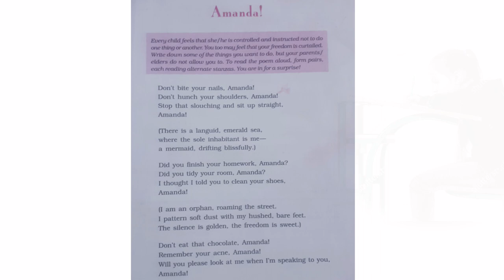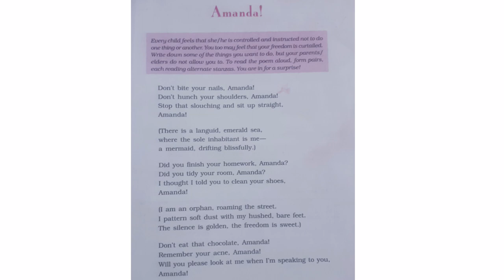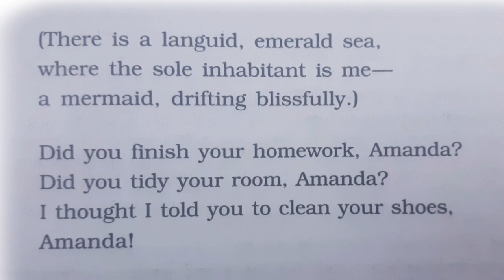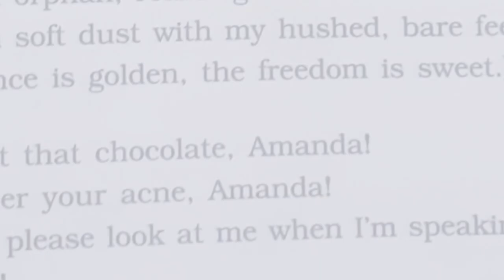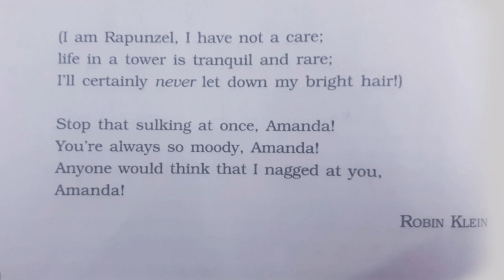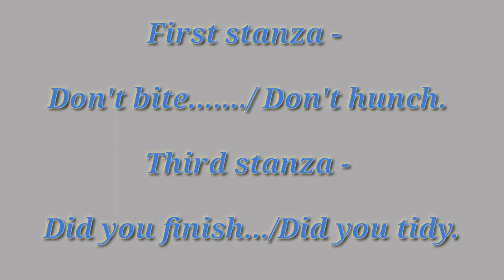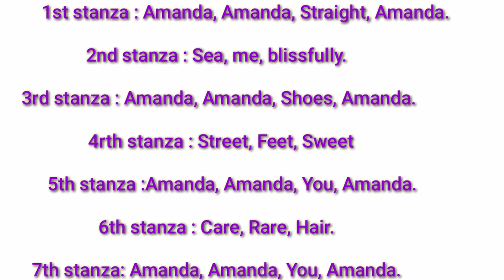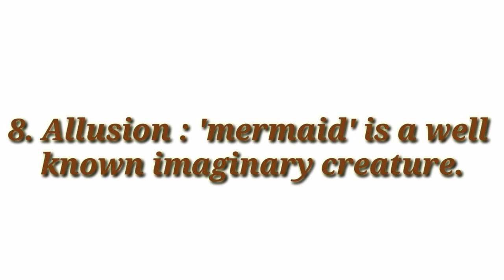Amanda!, Class - 10 in Assamese, NCERT II SEBA, First Flight.